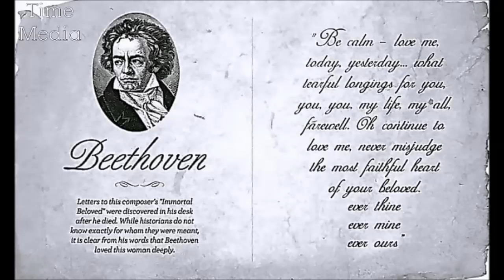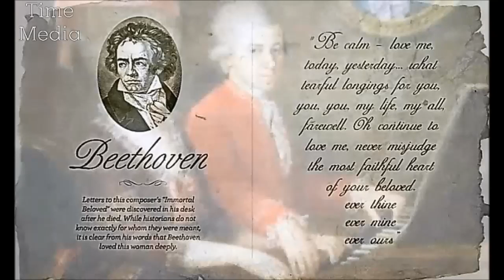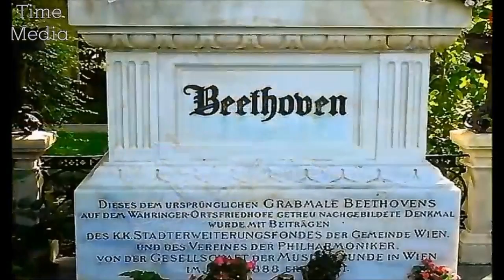The Secrets Of Beethoven.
The Secrets Of Beethoven's Life and History.